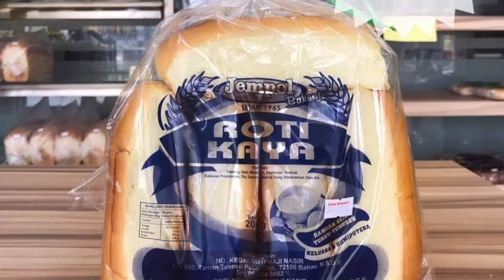vlog #4 - Mencari Roti Jempol di Cyberjaya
Misi mencari roti jempol belum berhasil..